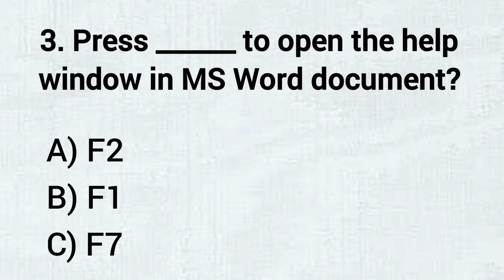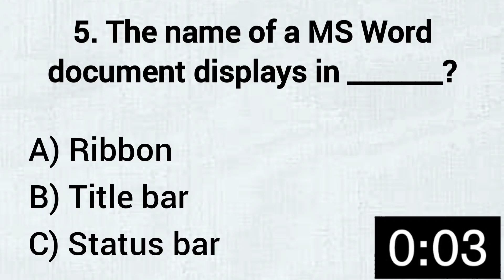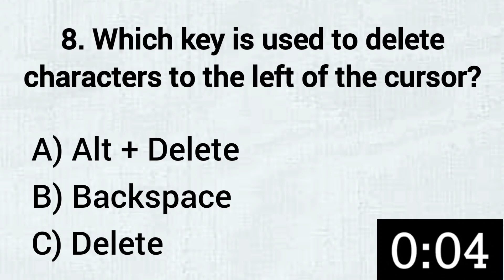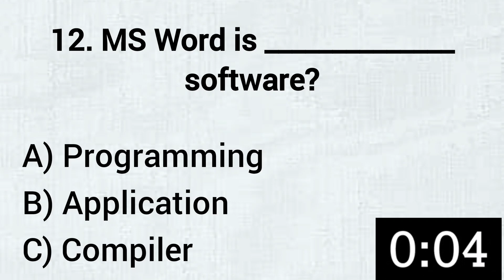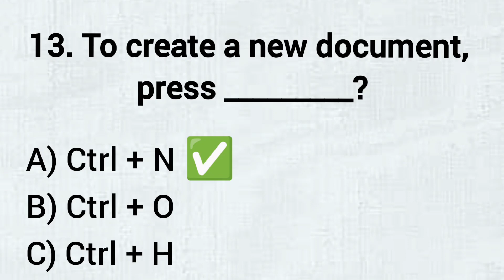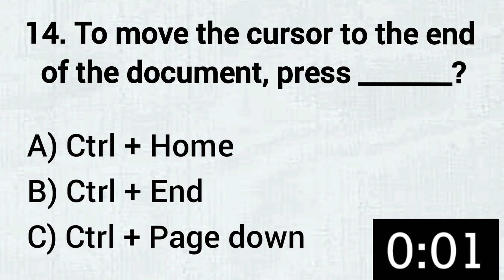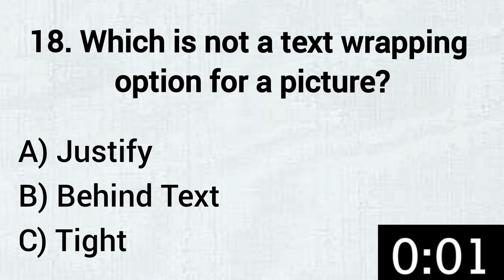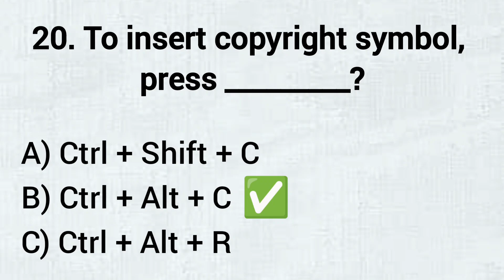MS Word Quiz | MS Word MCQ Questions and Answers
In this MS Word Quiz, you'll have a chance to test your skills with questions and answers about MS Word.

If you're looking to improve your MS Word skills, then this quiz is for you! This quiz is designed to help you learn how to use MS Word effectively, and it's a great way to test your knowledge. Take it and see how well you do! There are 20 questions and answers related to MS word.